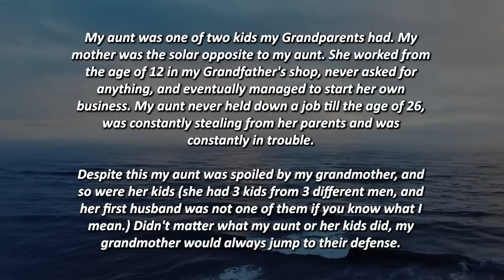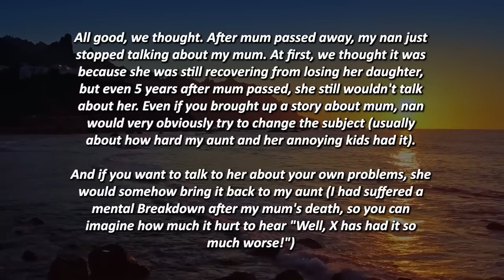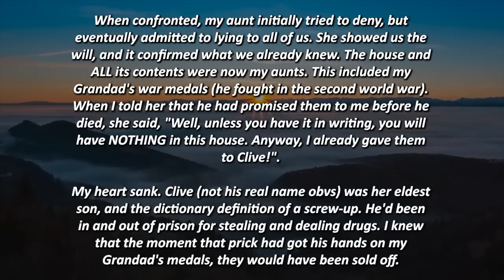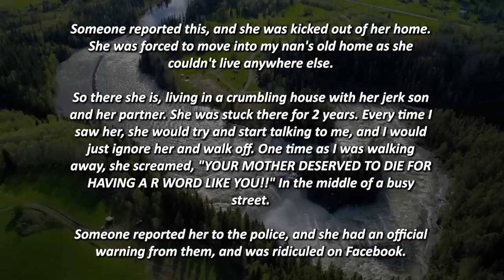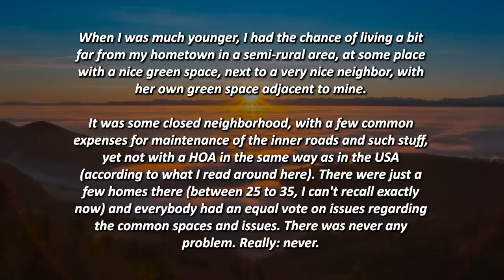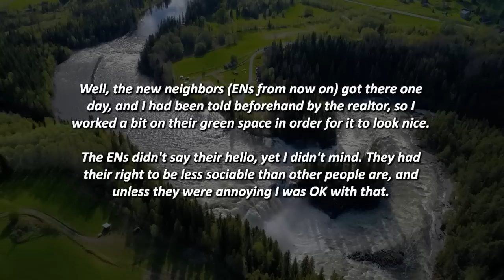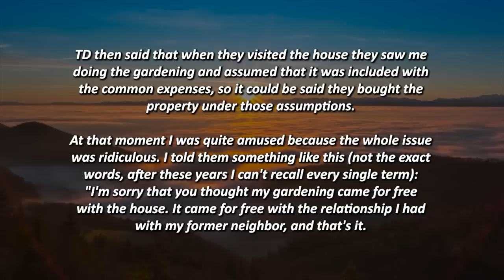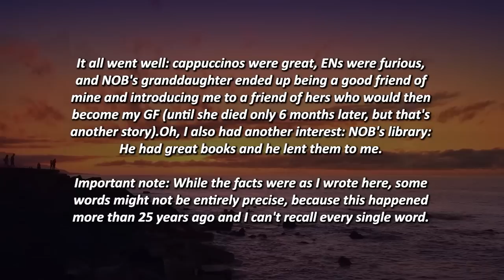ENTITLED AUNT TRICKS HER MOM INTO HANDING HER ALL THE INHERITANCE AFTER HER SISTER DIED! REGRETS IT!